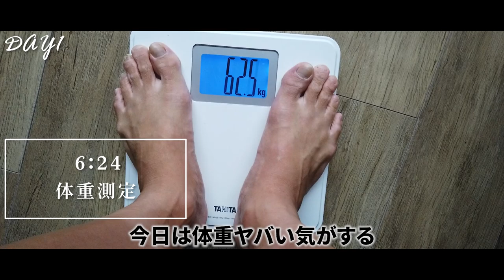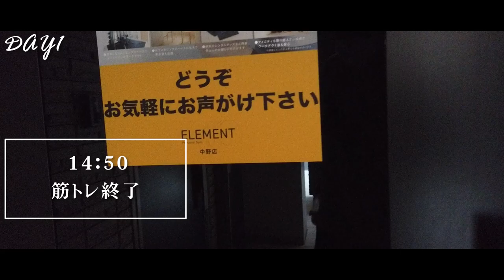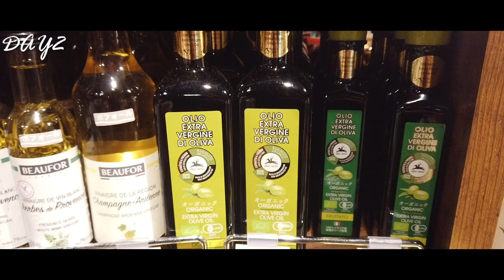【Jリーガー完全密着】FC東京ゴールキーパー、児玉剛に密着3日間！プロサッカー選手の爆速ルーティーン！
【動画内で紹介したものまとめ】

1987年生まれ、大阪府出身。関西大学商学部卒業。
2010〜2013 京都サンガFC
2014〜2016  愛媛FC
2017〜2018　モンテディオ山形
2019〜FC東京